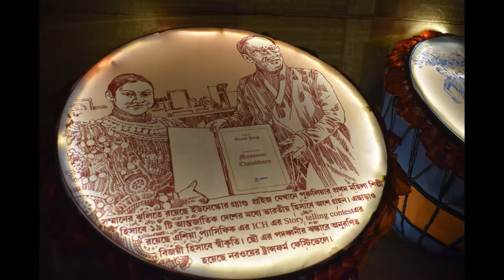Natunapara Sarbojonin Jagadhatri Puja 2022